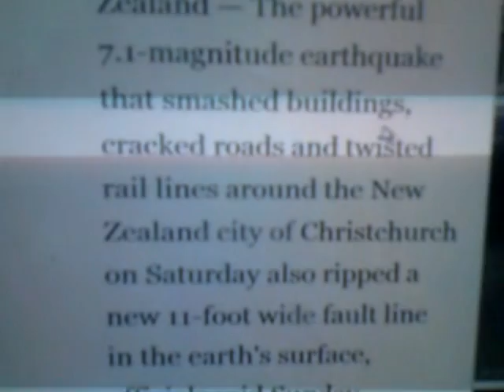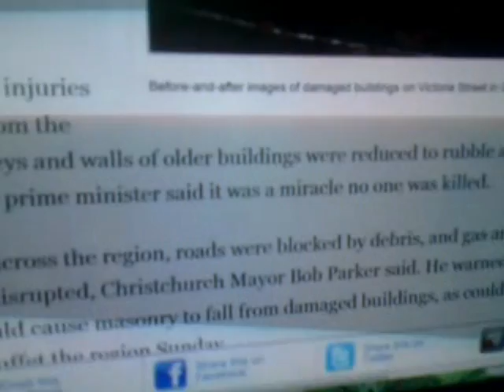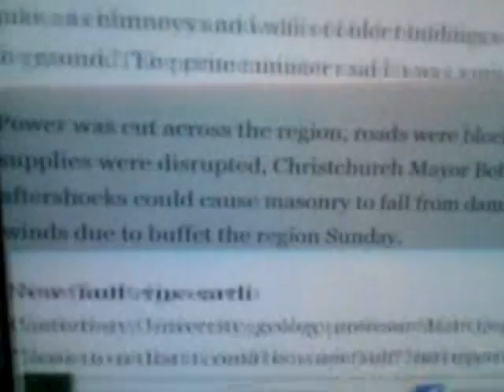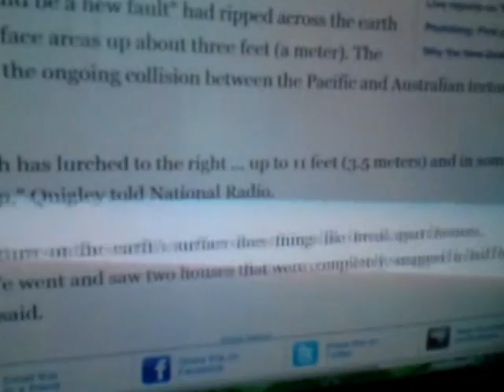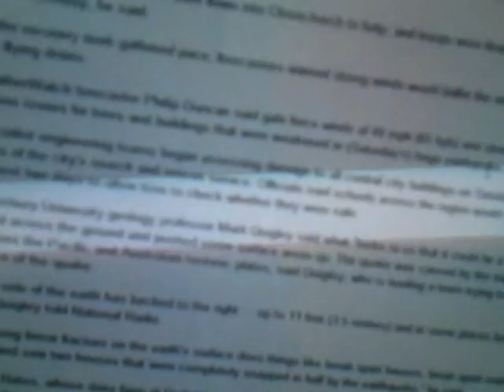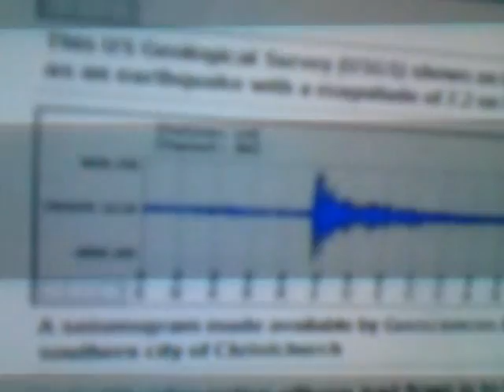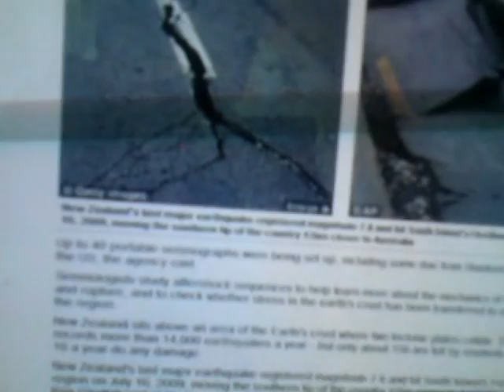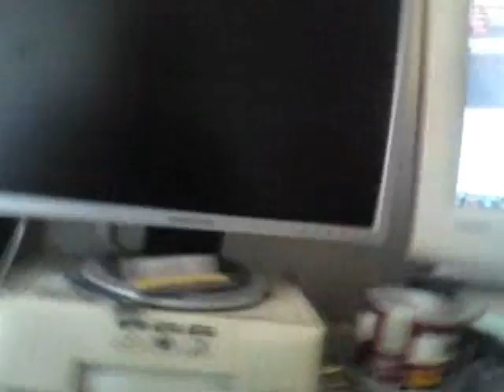11 ft (3 Meter) wide new fault line at Christchurch